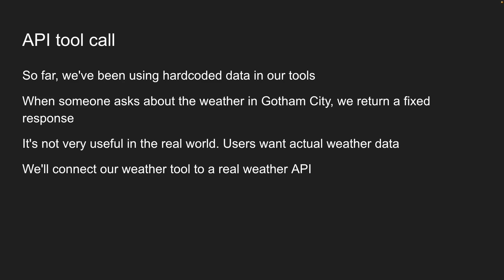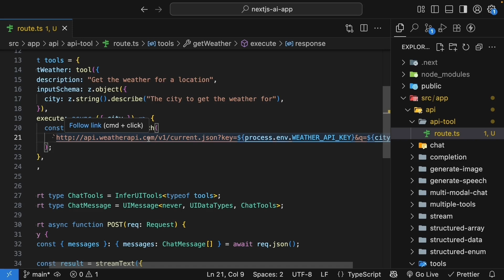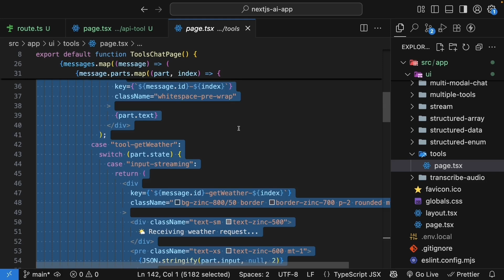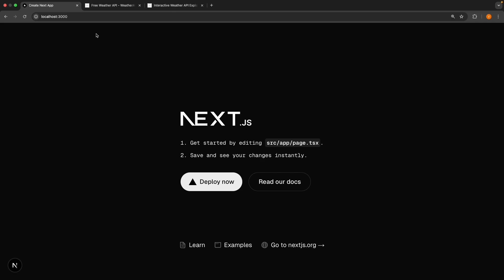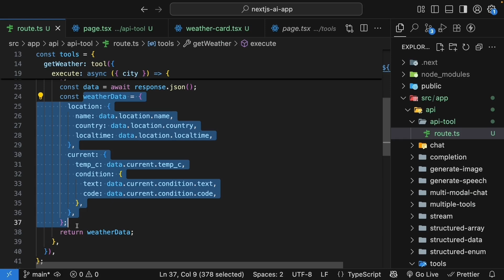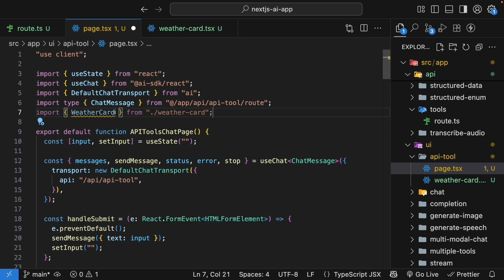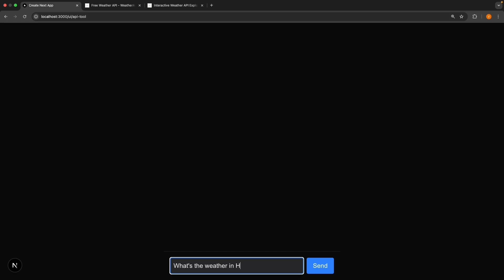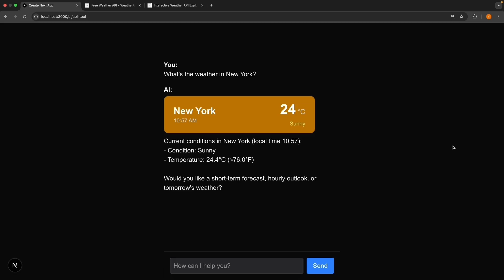AI SDK V5 Tutorial - 19 - API Tool Call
API Tool Call with Next.js and AI SDK

In this lesson, we move from hardcoded data to fetching real-time weather information using a live API. Learn how to connect your weather tool to weatherapi.com, handle structured data, and create attractive, interactive UI components with Next.js. Perfect for developers looking to bring real-world data into their AI-powered web applications.

00:00 Introduction
00:15 Connecting to a Real Weather API
00:38 Setting Up the Weather API
01:11 Implementing the API Call
02:11 Extracting and Structuring Weather Data
05:05 Creating the Weather Card Component
06:55 Integrating the Weather Card into the UI
07:41 Testing